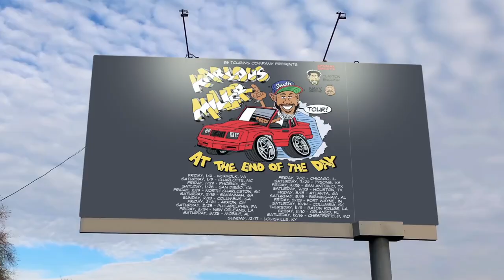Karlous Miller in Lexington Live! Aug 26th!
Karlous Miller is performing live in Lexington, Kentucky!